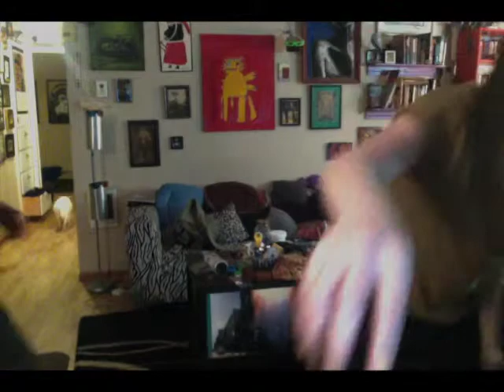Move over, Billy Blanks: We be on the Shabba Ranks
Getting fit with olivia and collins as they listen to Shabba Ranks.

9 pm is Shabba Time here on the West Coast:

instructions for success:
step one: Turn on Shabba
step two: dance, sucka.

expect results immediately.